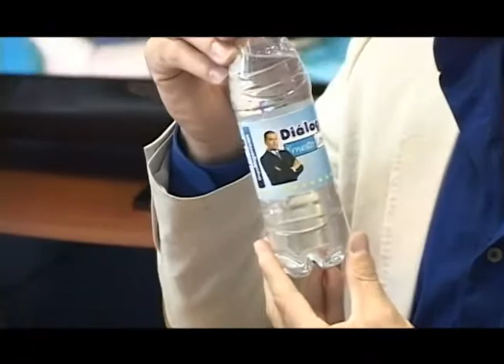Macho Alfa - Capítulo 16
El Macho Alfa nos muestra todos los premios que ha ganado por su amplia trayectoria.